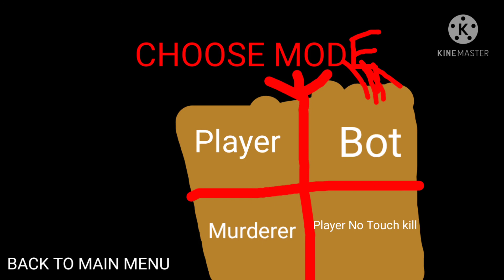New my game (new text Update) kylie (Demo) [its testing]